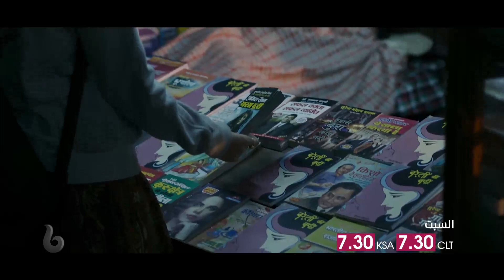كريتي سانون وراجكومار راو وأيوشمان كورانا يشعلون عالم الكوميديا على طريقتهم الخاصة فيBAREILLYKIBARFI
كريتي سانون وراجكومار راو وأيوشمان كورانا يشعلون عالم الكوميديا على طريقتهم الخاصة في